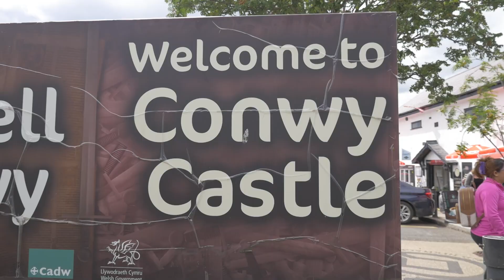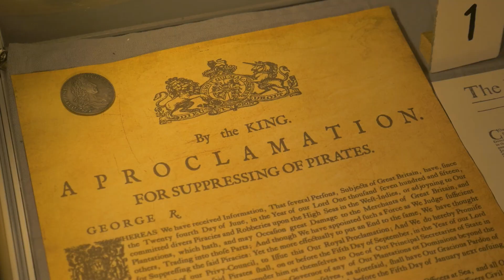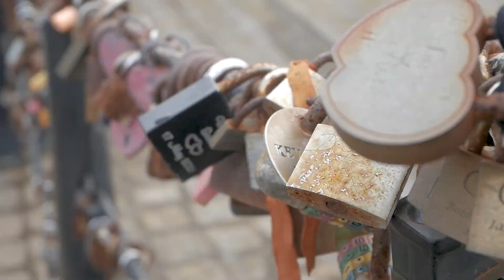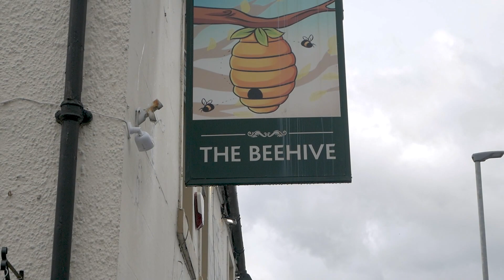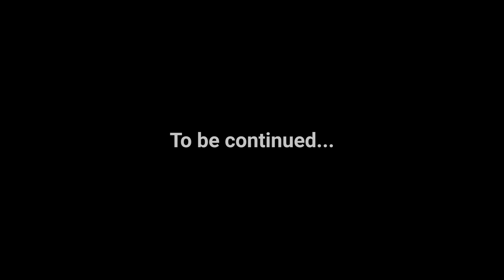LDSylvr Goes to the UK - Episode 2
LD travels north after Sea of Thieves Fest to see the sights of the UK.

0:00 - Rise and shine
0:34 - Conwy, Wales
3:28 - Liverpool
4:42 - Ambleside
5:17 - Grasmere
6:35 - Brougham
7:14 - Ullswater
8:09 - Penrith